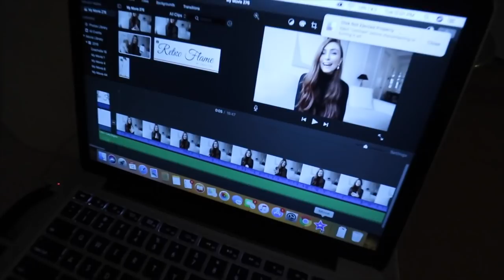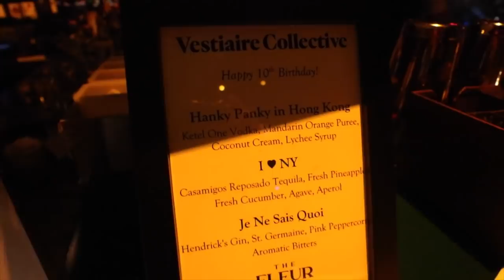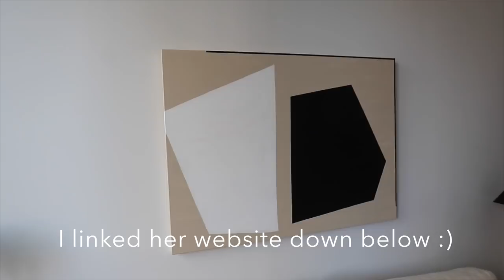OUR NYC APARTMENT IS 90% DONE! - New Dining/Living Room Furniture + Decor! | Episode 9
A big NYC Apartment Update Video

...showing you all the new additions :) It really feels like it has finally come together over these past few weeks, so I'm excited to share the new updates with you. Hope you enjoy! Erika xx

+ I'm bringing you along to some NYC events + showing you a new designer purchase!! :)